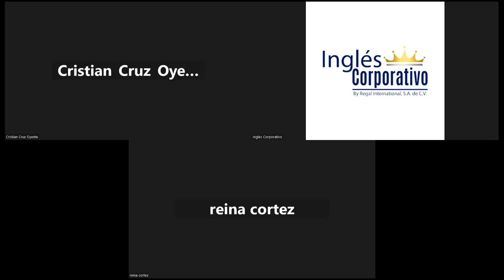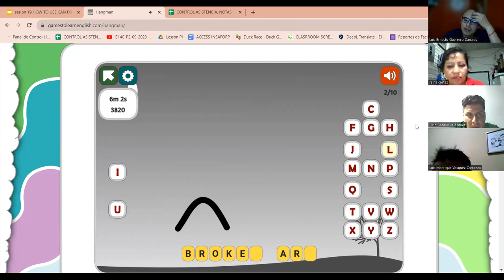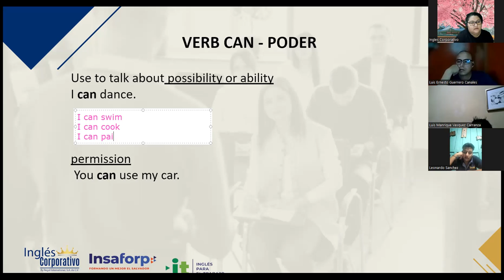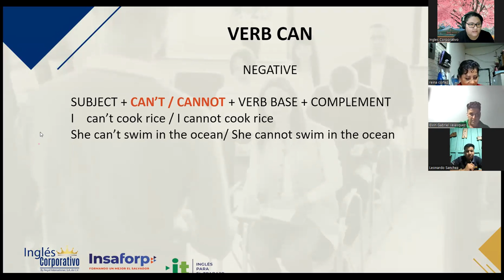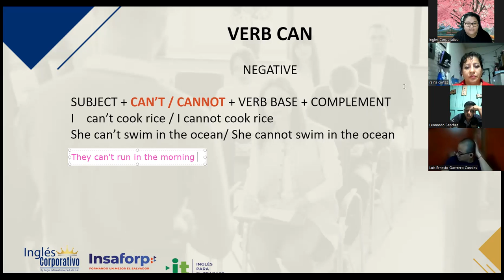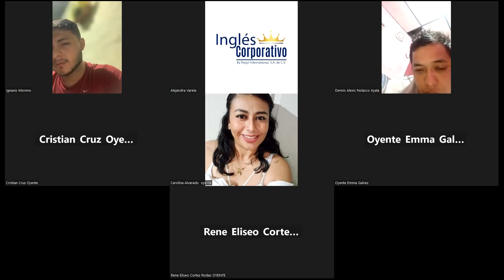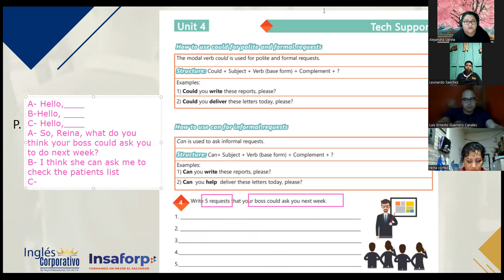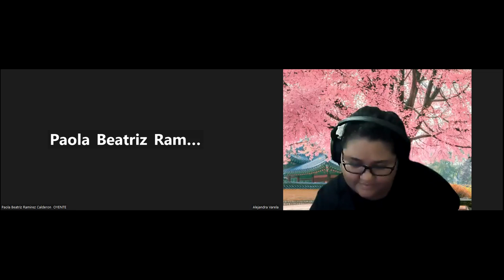SESION 19 - 12/10/2023-AC29750-0029-2023-VARELA-HOW TO USE CAN FOR INFORMAL REQUESTS